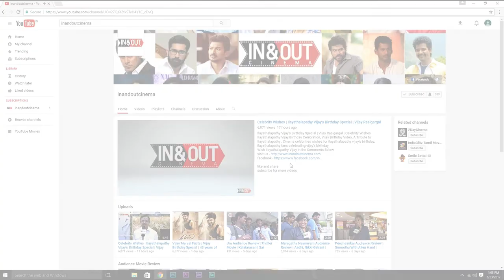"Oviyavai Vitta Yaru" Producer Madurai Selvam Emotional Speech | Oviya,Ganja Karuppu | Snehan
Oviyavai Vitta Yaru - Seeni Press Meet , "Oviyavai Vitta Yaru" Producer Madurai Selvam Emotional Speech

Cast: Big Boss fame Oviya, Sanjeevi, Senthil, Power Star Srinivasan in the lead roles.
Singers : Vel Murugan, Chinna Ponnu.c,Magiini Manimaran
Lyrics : Snehan Vivekan
Cast : Oviya,Sanjeevi, Senthil, Power Star Srinivasan
Direction : Rajadurai
Producer : Madurai Selvam
Banner : Velammal Cine Creations